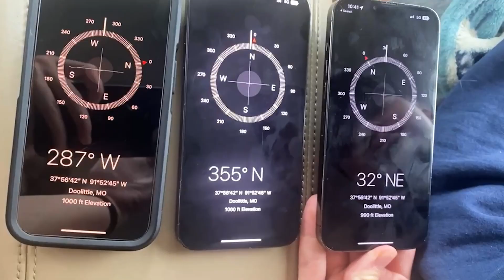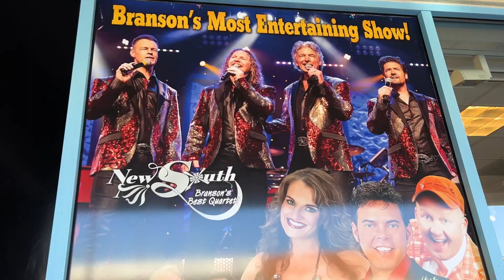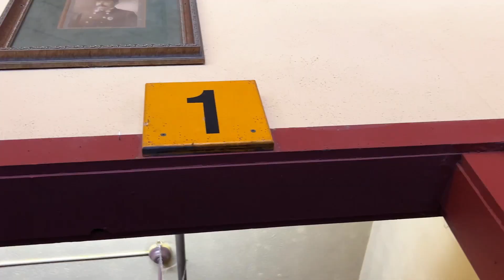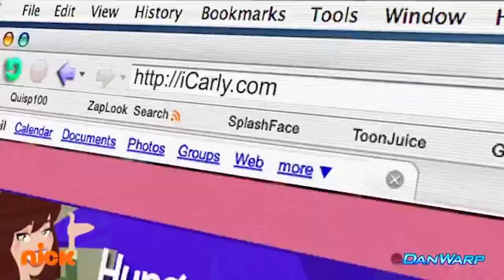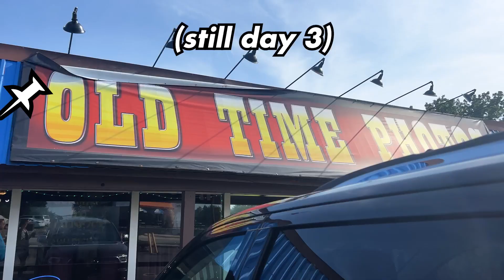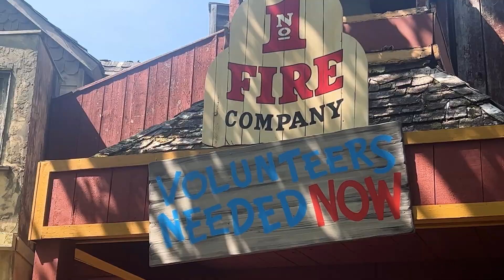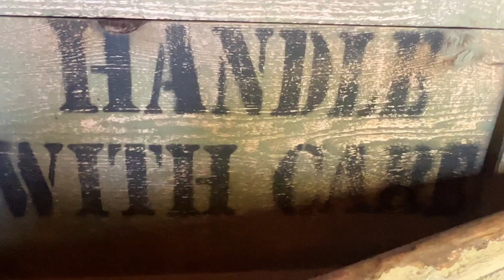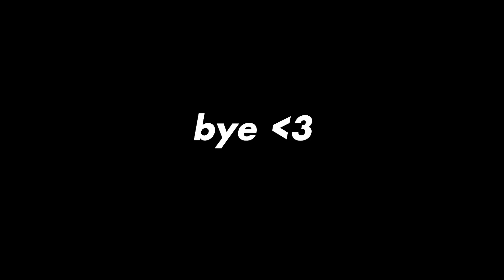Branson Is The Most Magical Place On Earth | Vacation Vlog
Hey guysssss
In this week's video I went to Branson for a week and lost my mind as per usual. Branson is crazy and I still don't think it's real. This video is a little compilation of everything I did while on vacation so I hope you enjoy and find it cute and aesthetic and all that. Okay love ya bye
~ Mebby

Free Music for Videos 👉 Music by sunshine blvd. - Take It All Back